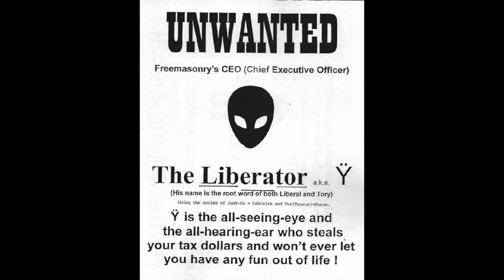GLEN KEALEY - The Price to Pay is Time in Line (August 28, 2019)